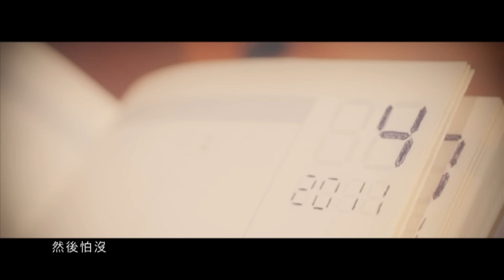王梓軒 Jonathan Wong 《說時遲》音樂錄像 Official MV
更多王梓軒歌曲現已登陸 iTunes! Get this on iTunes!

說時遲

唱:  王梓軒 Feat. Aun
曲:  王梓軒 / 唐達 詞:  林若寧
編:  唐達 / Aun 監:  王梓軒 / Eric Kwok

還未邂逅前　還未仰慕前　嚴重交通失事...
還未結合前　還未吻別前　岩石殞落至此...
這樣遲　這樣遲　我的心跡怕你都不知
請及時　請及時　快一分鐘我已經改寫正史

遺憾過後會很珍惜　遺憾最後只有心息
還未快活已很忐忑　還未約定早已一一散席
而內疚　還內疚　誰內疚不休
然後你...　然後已...　春與秋
然後發現我喜歡你　然後怕沒然後

籌備約會時　籌備禮物時　油站擊出火燄...
籌備節目時　籌備節日時　場地已被蓋掩...
等六年　等十年　哪位先知有戰爭一天
表白時　偏偏差半點

還未快活已很忐忑　還未約會早已一一散席

遺憾以後再沒以後　光陰一再變奏　只得一臉悔咎
曾話過　然後有...　然後會豐收
然後發現我失去你　遺憾也沒時候　年月劫掠逃走

特別鳴謝:
髮型: Maggie Law @ Kim Robinson
化妝 (王梓軒):  TK Leung @ Beauty Tech